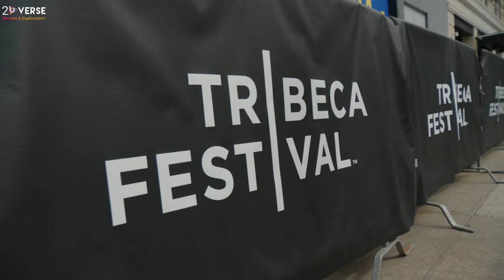Tribeca Festival In | Prabhas, Saif Ali Khan, Shahrukh Khan | 2U Verse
adipurush